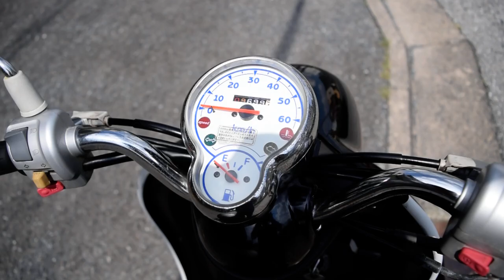ＶＩＮＯ エンジン始動Ｍｏｖｉｅ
機関良好　２００８年式　VINO　エンジン始動ムービーです。